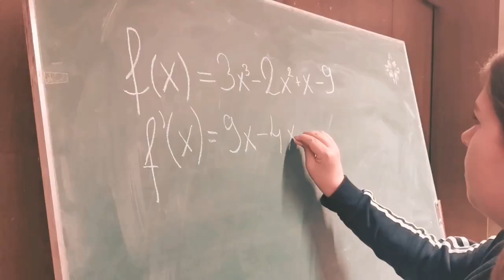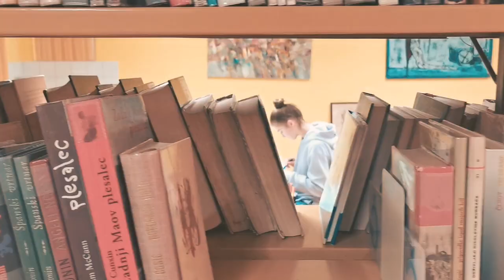Življenje je lepo... v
Življenje v dijaškem domu Lizike Jančar